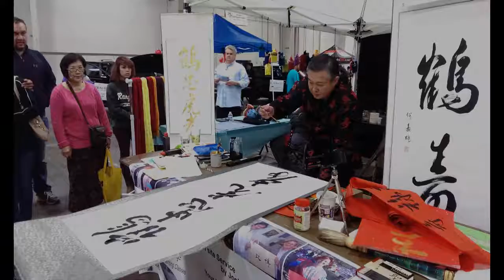Chinese Lantern Themes & Fiesta Latinoamericana with Chinese Calligraphy Shufa Demo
Chinese calligraphy demonstration at Fiesta Latinoamericana, Fair Park, Texas plus extra clips of Chinese Lantern Festival theme park in a nearby location
達拉斯書法國畫研習風氣頗盛
不只華人人口眾多
美國人學習國畫的也很多